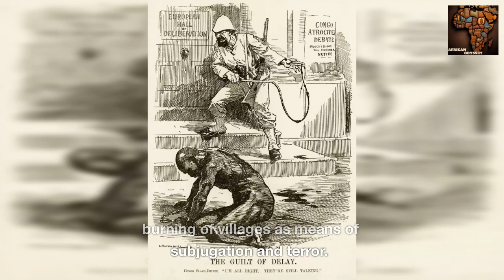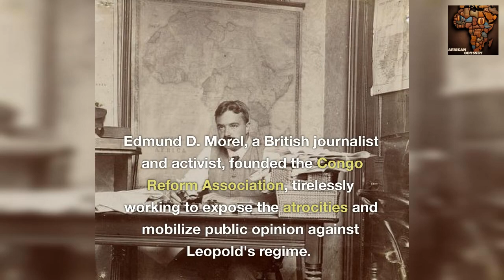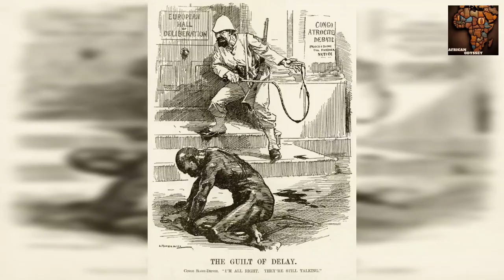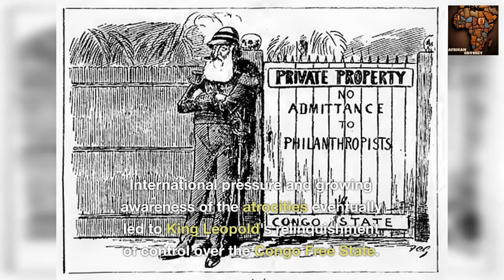King Leopold II's Crimes in the Congo: Unveiling a Dark Chapter in History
Discover the horrifying truth behind King Leopold II's brutal reign in the Congo. This short video delves into the atrocities committed under his rule, including forced labor, mass killings, and exploitation of the Congolese people. Explore the historical context, personal testimonies, and the international response that shed light on this dark chapter in history. Join us as we uncover the untold story of King Leopold II's crimes in the Congo.